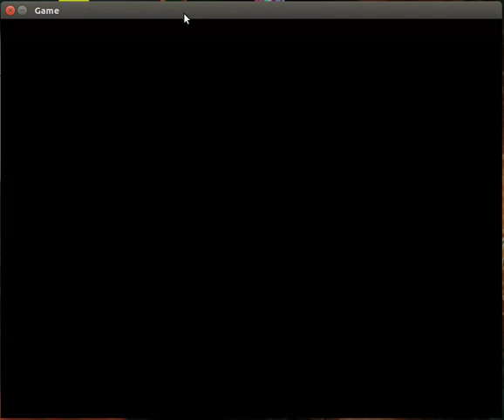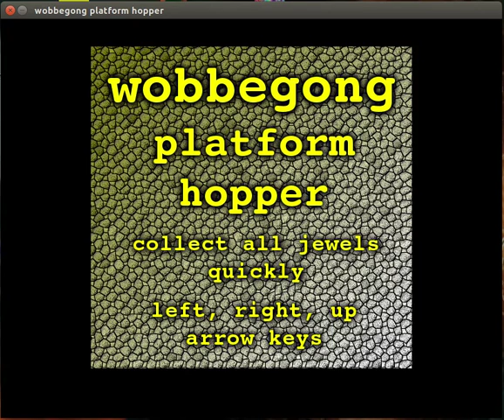wobbegong platform hopper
There are multiple maps and the goal is to collect all of the jewels as fast as you can.

Your best time will be saved and shown top left.

Controls are:
- Left and right arrow keys to move left and right.
- Up key to jump.

The game was created using the Light Weight Java Game Library

and runs on Linux, Mac and Windows.